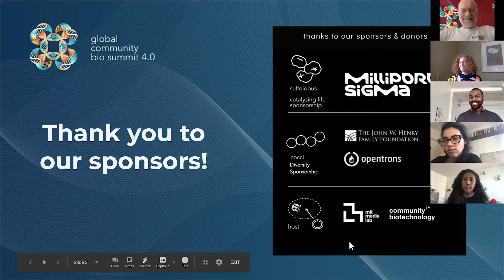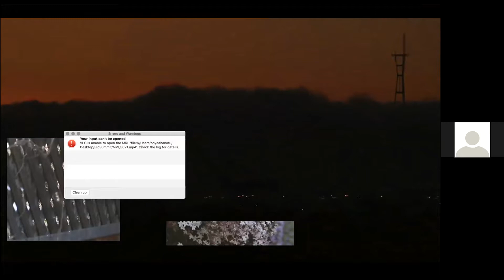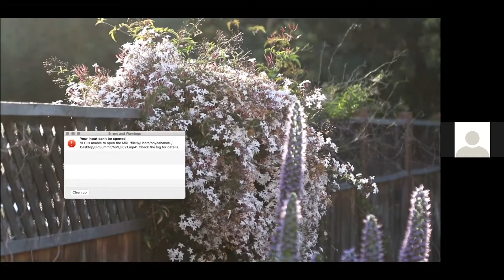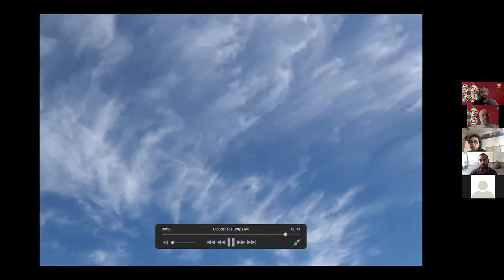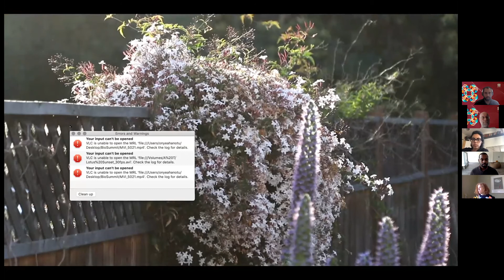Workshop: Urban Forest Bathing - Immersive Listening Experience | Bio Summit 4.0 (2020)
Urban Forest Bathing: Immersive Listening Experience
​by Onye Ahanotu (Counter Culture Labs)